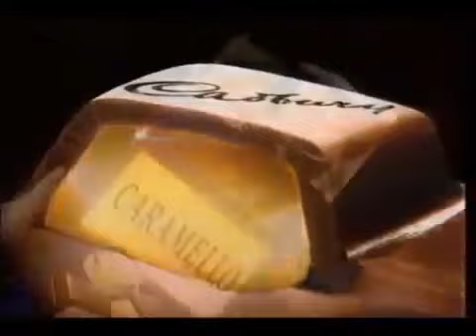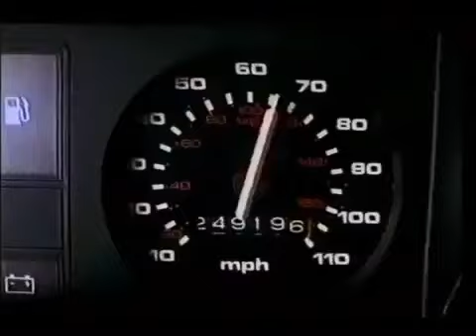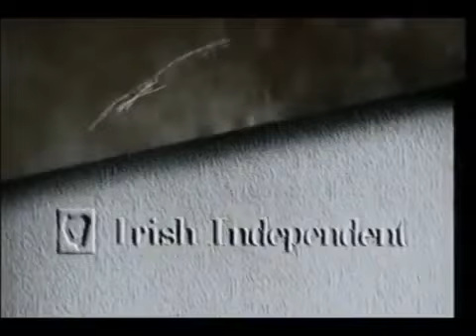RTE Network 2 ads 14th July 1996 (Pt 2)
Commercial break on Irish tv in 1996.

Ads shown are.

Cadburys Caramello chocolate.

Knorr Pastaria sauce

Primal Fear tv spot cinema trailer

National Lottery. (Lotto)

Sure Anti-perspirant.

Guinness Hurling Championship.

National Safety Council road safety public information film (PIF)

Mitchelstown Cheese Cheddar ad with Michael Flatley.

Mitsubishi Lancer

Irish Independent